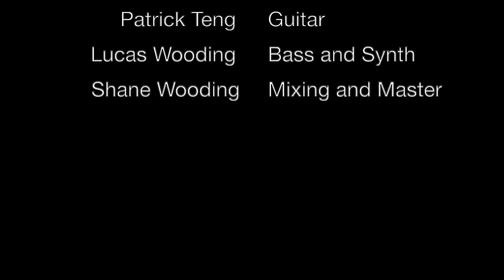Nyanyikan Haleluya untuk Tuhan